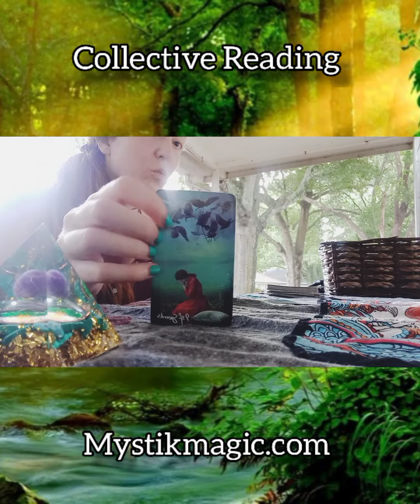Collective Reading🦋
If you'd like deeper insight to your true energetic light body my current offerings are:

💫 Tarot Readings

💫Akashic Records Readings

💫Reiki master Certification Program

💫Starseed Activation Class

💫Matrix Codes

💫Chakra Master Certification Class

💫 Spirit Animal Activation Class

💫Shamanic Initiation Class

And don't forget to check out my energetically charged T-shirts and handmade items.🦋